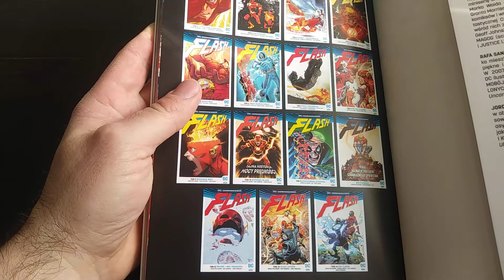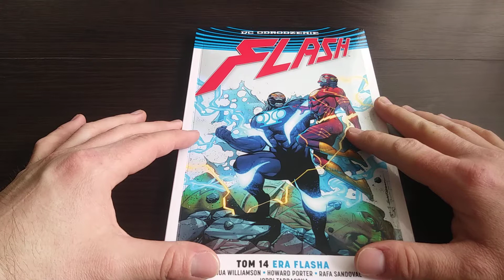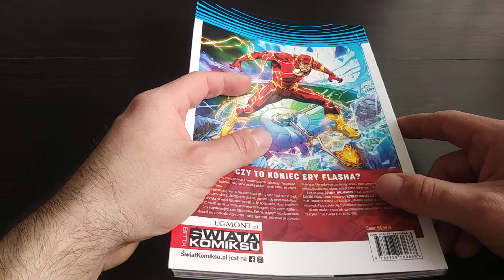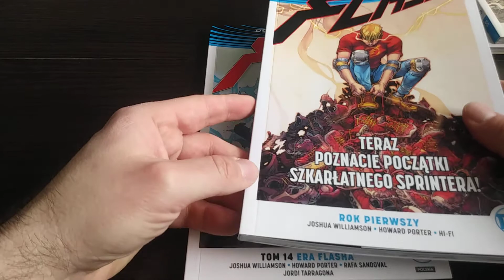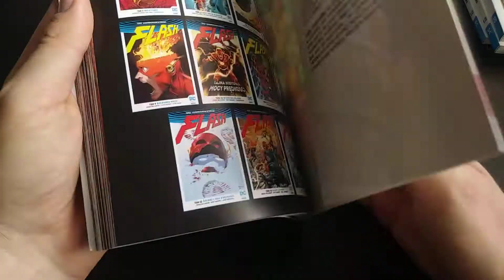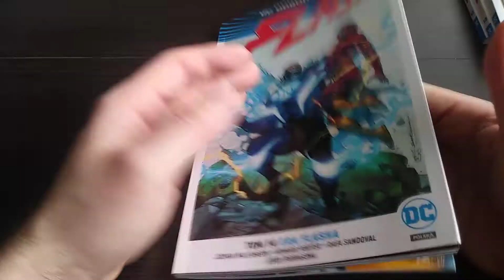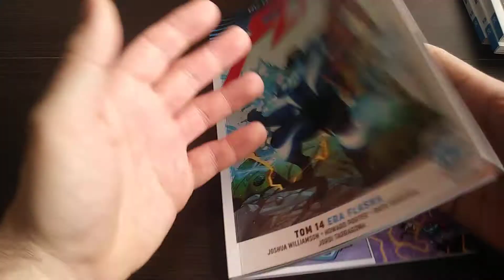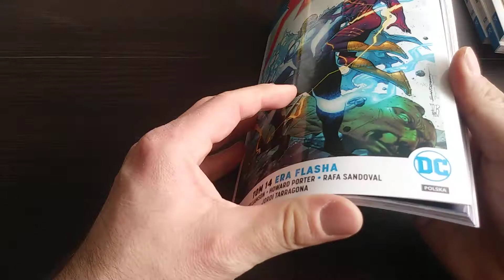Flash (DC Odrodzenie) tom 14: Era Flasha. Prezentacja i recenzja.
Witam w pierwszym omówieniu własnego komiksu.
Ten tom kupiłem w sklepie Gnom w Bielsku-Białej.
W tym sklepie od dłuższego czasu kupuję komiksy.